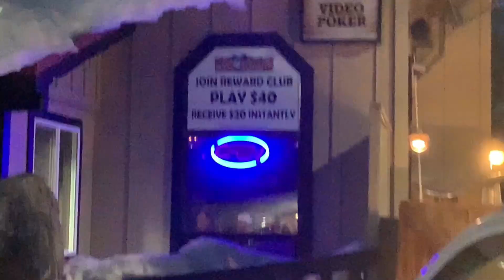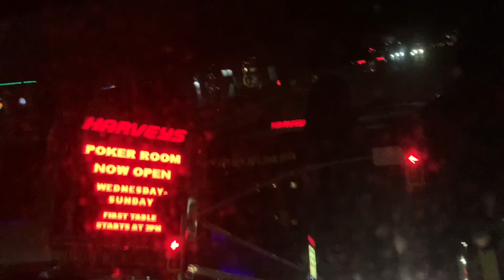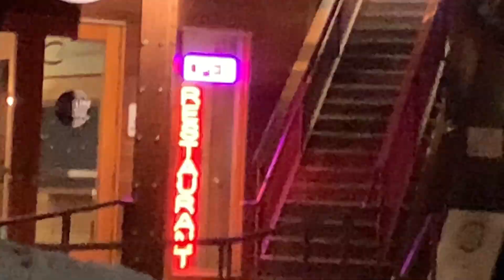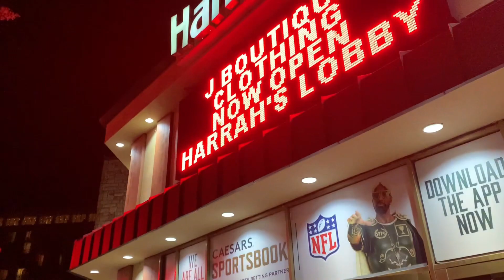Hevenly Ski Trip